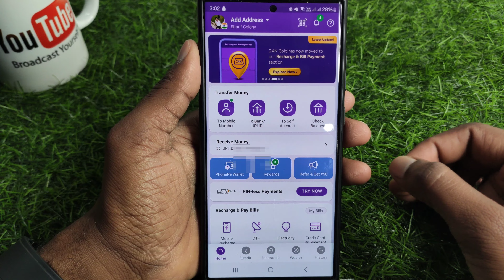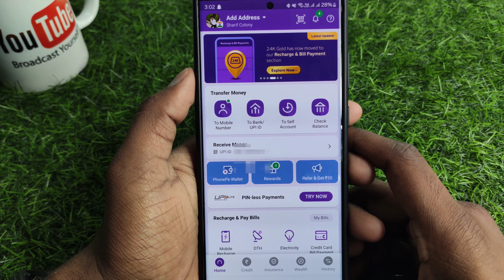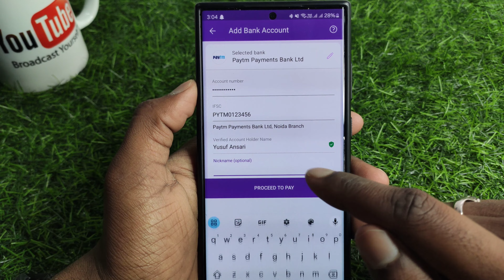Phonepe se bank account me paise kaise transfer kare | how to transfer money from phonepe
About :- dosto aajke video me apko batane phonepe app se bank me paise kaise transfer kare ummed karta hu apko yeah video pasand aayegi

Your query
phonepe se bank account me paise kaise transfer kare
phonepe se bank me paise kaise bheje
phonepe se dusre ke account mein paise kaise bheje
how to transfer money from phonepe